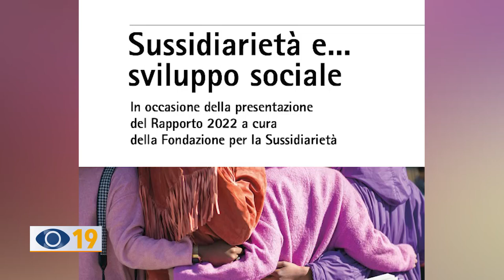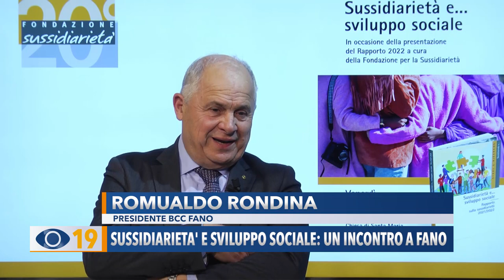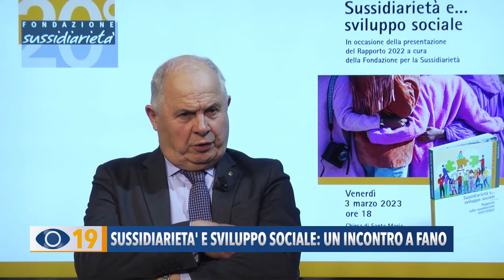Sussidiarietà e sviluppo sociale: un incontro a Fano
Il 3 marzo nella Chiesa di Santa Maria del Gonfalone in Via Rinalducci a Fano verrà presentato il rapporto 2022 su “Sussidiarietà e sviluppo sociale”.